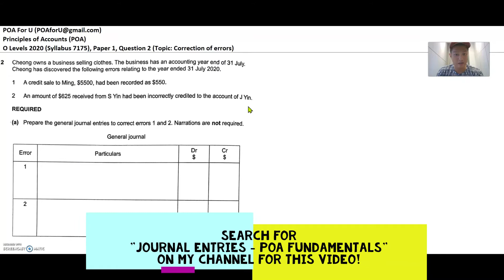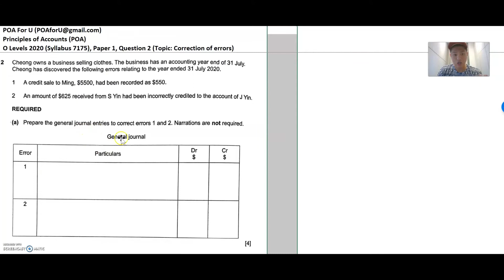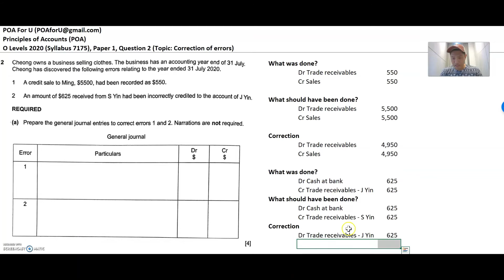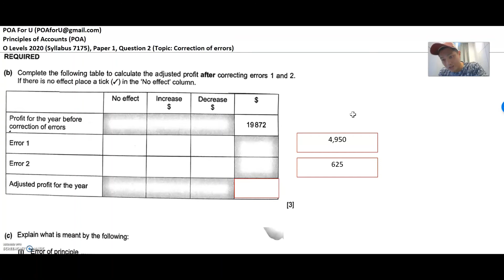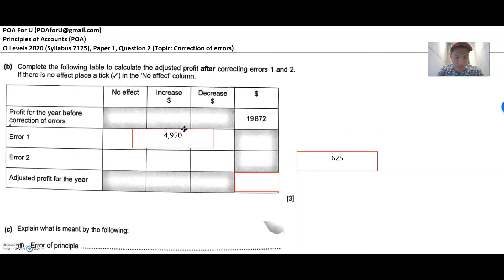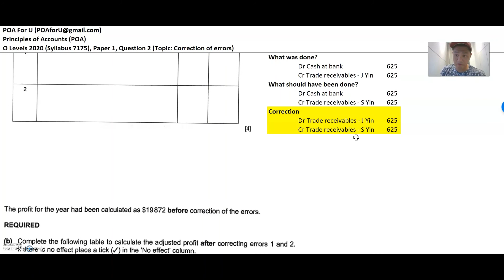O Levels 2020 P1 Q2 POA (Topic: Correction of Errors) - Principles of Accounts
Working solution for Principles of Accounts O Levels 2020, paper 1 question 2 (Topic: Correction of Errors)

Strong fundamentals on journal entries will help you do this question well. See my video "Journal Entries - POA Fundamentals" in this channel to learn more about journal entries!